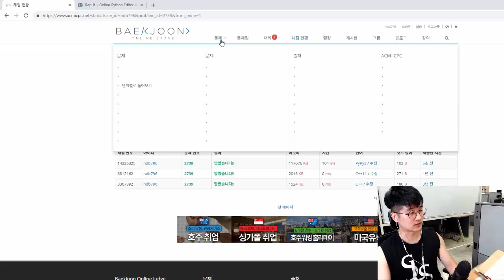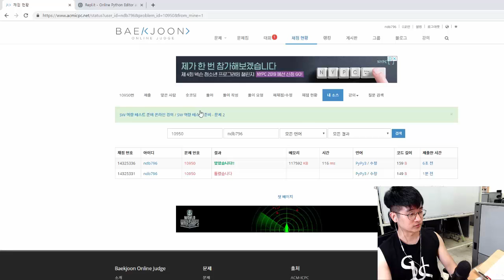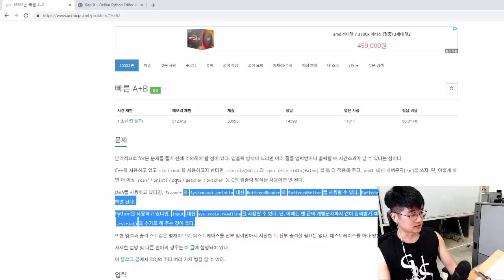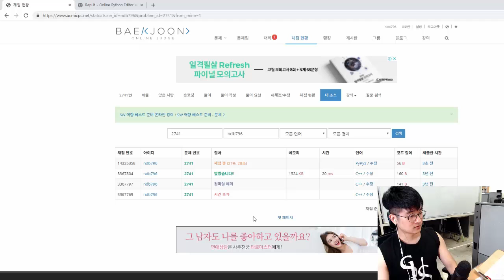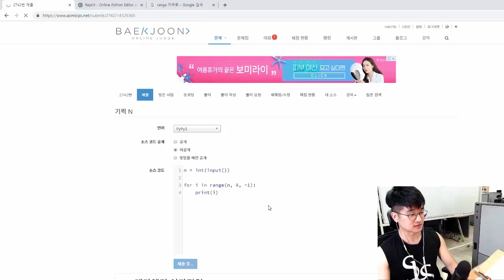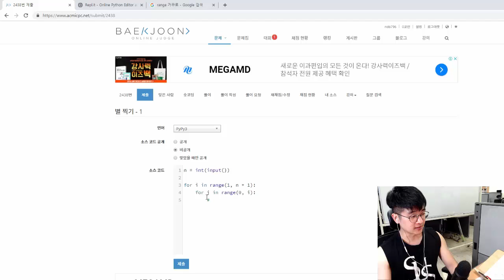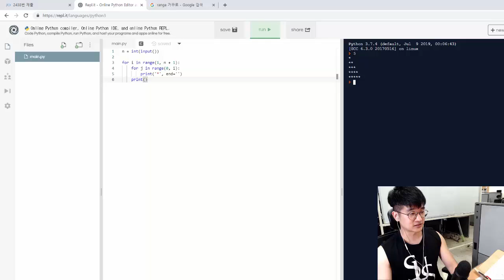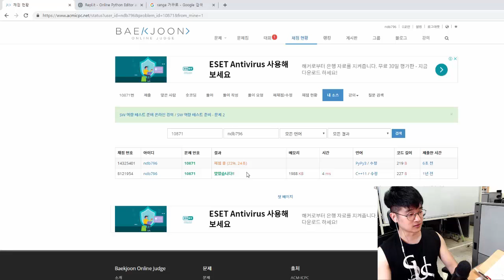백준(BOJ) 알고리즘 문제, 단계별로 풀어 보며 정복하기 With 파이썬(Python) ③ for문(반복문)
백준(BOJ) 알고리즘 문제, 단계별로 풀어 보며 정복하기 With 파이썬(Python) ③ for문(반복문) 동영상입니다.